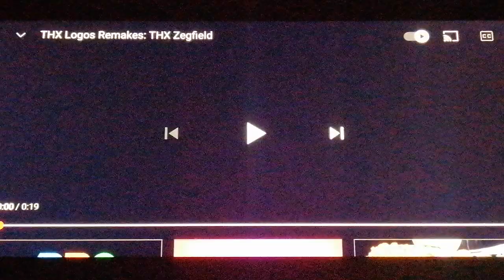2022 Mazda BT-50 2.2LI 4X2 MT Pickup Truck THX Wings Lucasfilm, LTD. Demo Audio Pickup Trucks & Vans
2022 Mazda BT-50 2.2LI 4X2 MT Pickup Truck THX Lucasfilm, LTD. Demo Audio From Pickup Trucks & Vans THX Demo From Mazda BT-50 2.2LI 4X2 MT Pickup Truck THX LTD. Is An American Films From Tomlinson Holman & George Lucas The Mazda Motor Corporation Is An Japanese Cars Inspired By Jujiro Matsuda & Akira Marumoto This Is An 2022 Mazda BT-50 2.2LI 4X2 MT Pickup Truck THX Lucasfilm, LTD. Demo Audio Name The Pickup Trucks & Vans Stay Tuned Comment Below Enjoy In Your Video👍MazdaBT50